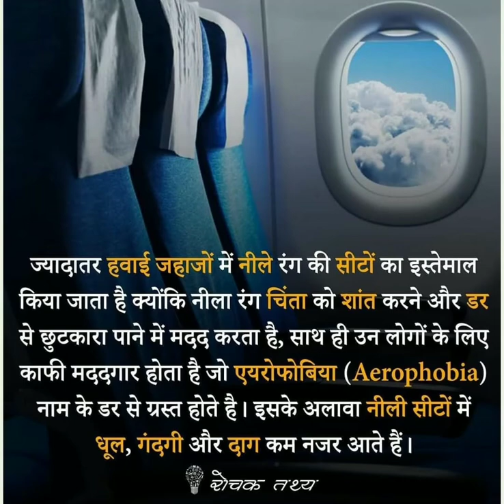हवाई जहाजों में नीले रंग की सीटों का इस्तेमाल क्यों किया जाता है?? 🤔🤔anuj_shivam_nawada